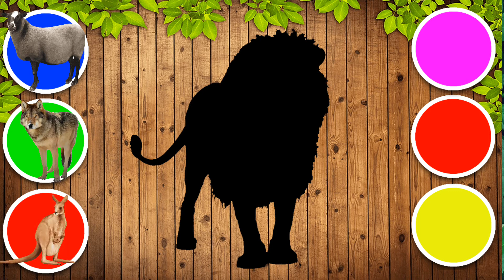TEBAK GAMBAR HEWAN WRONG HEADS CUTE FUNNY ANIMALS, SINGA, DOMBA, SERIGALA, KANGGURU, BABI, KUCING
tebak gambar,wrong heads,cute animals,memes,funny animals,what the animal,cute,SINGA,DOMBA,SERIGALA,KANGGURU,BABI,KUCING